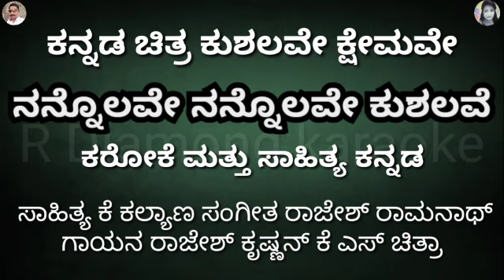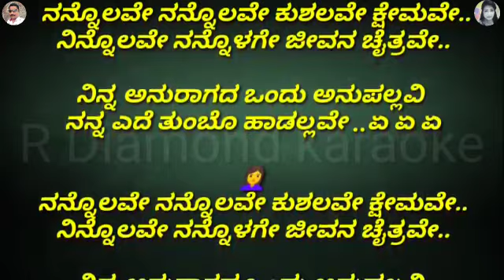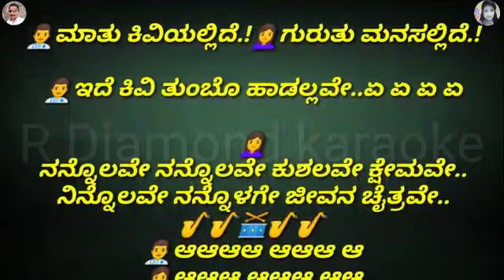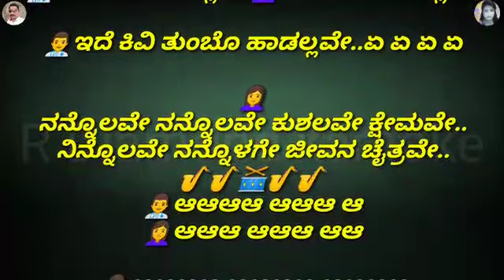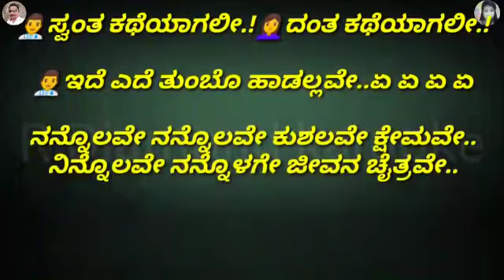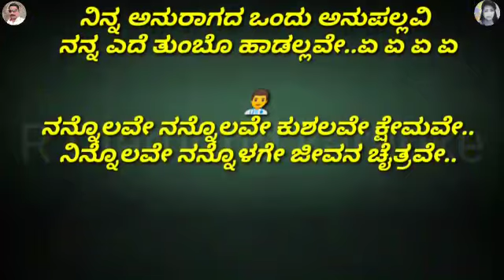NANNOLAVE NANNOLAVE KUSHALAVE. KARAOKE WITH LYRIC Kannada ORIGINAL